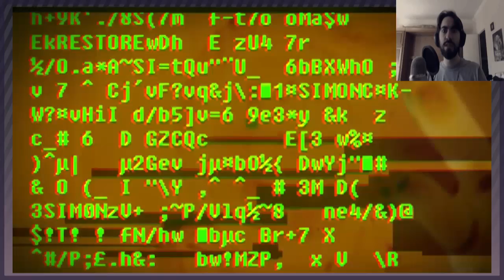En quête d'un vaisseau du CURIE [SOMA | Episode 6] (FR)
L'astuce sans frayeur aucune est réelle.

Extrait d'intro: Soma theme (Soma OST)

Musique de fin mise à disposition par Tasty Network
Titre & Auteur: Starbow - Colate